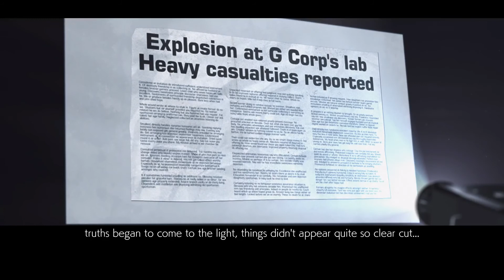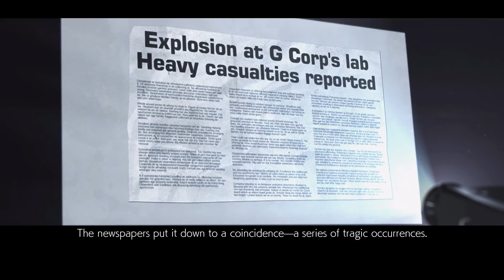TEKKEN™7_20170606171355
The story unfolds. Tekken 7 pt3.